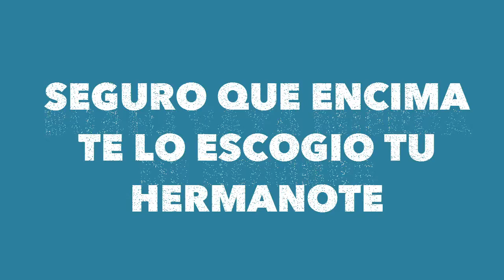ROAST YOURSELF CHALLENGE (Vídeo/Lyric) OFICIAL | JOELHD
📹YouNow:JoelHD_

¡Gracias por todo HDeros sois lo mejor del mundo,gracias por ayudarme vuestro apoyo hace que me motive en Youtube! Muchas Gracias!!!